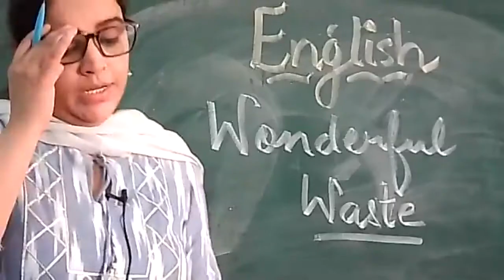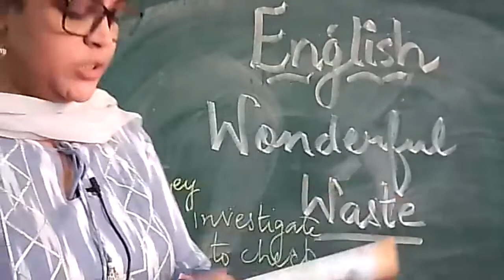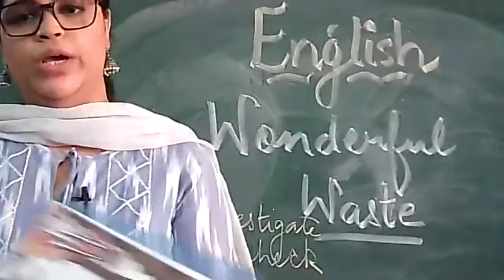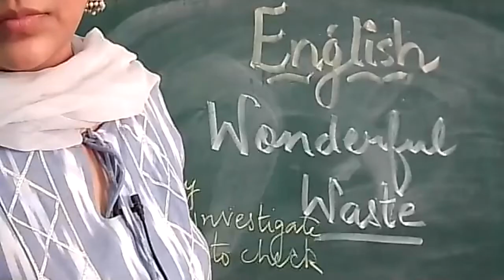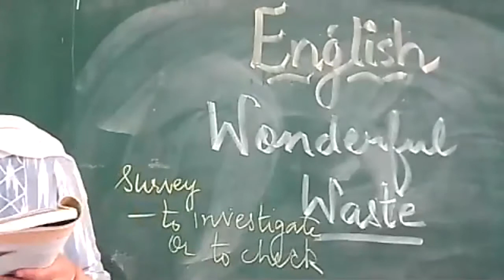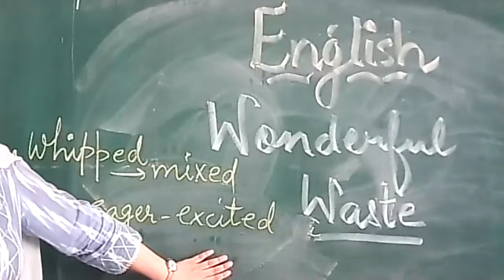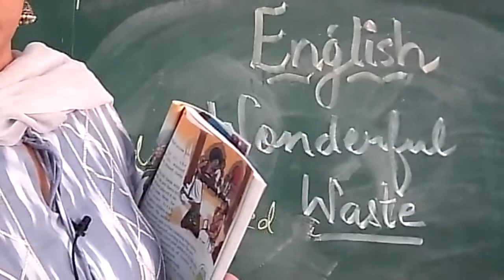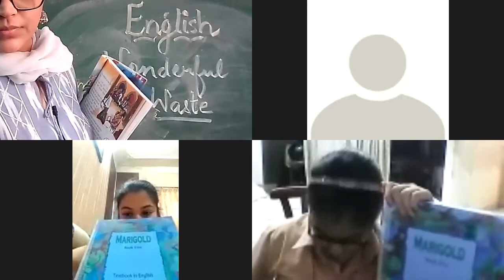12 04 21 VA,B ENGLISH